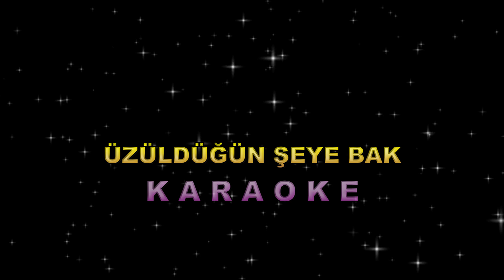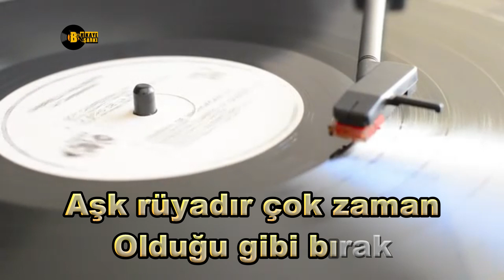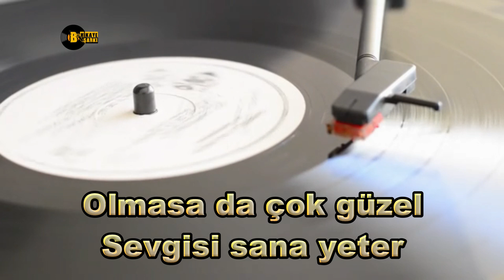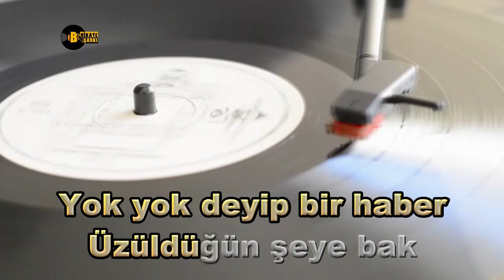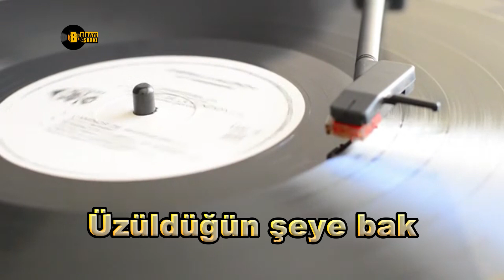Aşk Rüyadır Çok Zaman - Üzüldüğün Şeye Bak - KARAOKE - TSM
Aşk rüyadır çok zaman olduğu gibi bırak
Tek sen misin ayrılan üzüldüğün şeye bak
Bakıp bakıp resmine Türkü yakıp ismine
Dert ekleyip derdine üzüldüğün şeye bak

Olmasa da çok güzel sevgisi sana yeter
Yok yok deyip bir haber üzüldüğün şeye bak

Beste     : Turhan TAŞAN
Güfte     : Yalçın BENLİCAN
Makam : Kürdî
Usül      : Semai